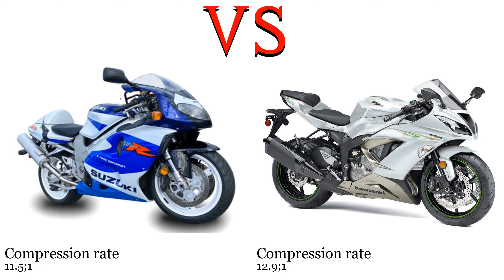Suzuki TL 1000 vs Kawasaki ZX 6R Ninja ZX 636 Test specification comparison